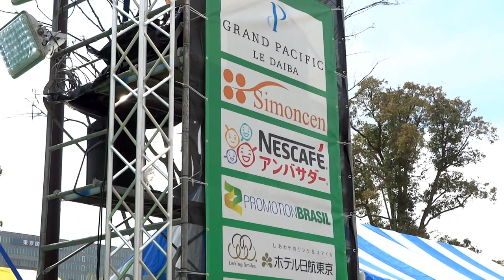ブラジルカーニバル2015 お台場 2日目 シモネ ケイタブラジルによる挨拶・説明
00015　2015年　3月28日（土）　二日目
司会者　総合ＭＣ　シモネ Simone  &   KTa☆brasil ケイタブラジル